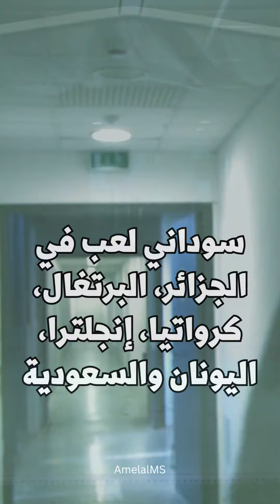الرحالة سوداني نحو بلد جديد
انتقل العربي هلال سوداني إلى بلد جديد وفي سن 35 سيرفع التحدي في الدوري السلوفيني